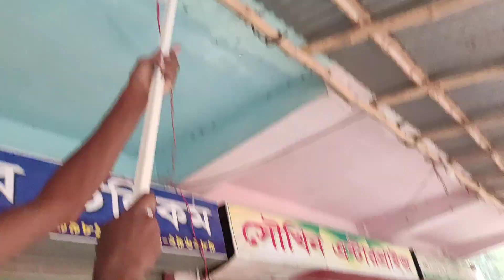দির্ঘদিন পর বৃষ্টি